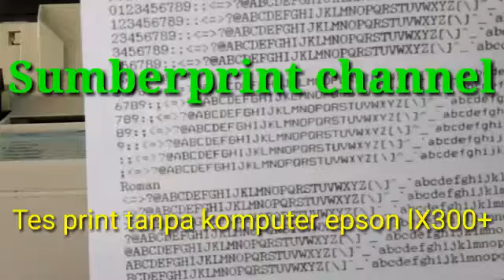Tes print tanpa komputer Epson LX300+ / Lx300 / LX310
Cara tes print tanpa terhubung ke komputer untuk printer Epson Lx300 lx300+ lx300+II  lx310

SUMBERPRINT spesialis Servis Printer dan refill toner laserjet di cirebon
Servis panggilan  hp/wa 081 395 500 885